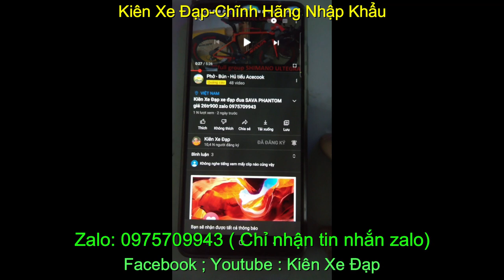Kiên Xe Đạp xe đạp đua MERIDA ROAD FLX 906 giá sold zalo 0975709943